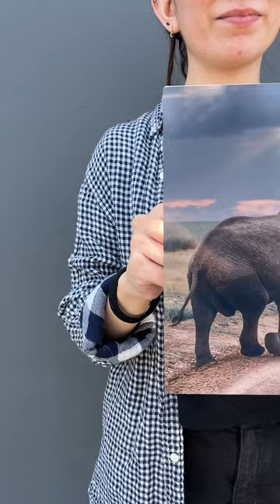Bring the safari home with vibrant metal prints!